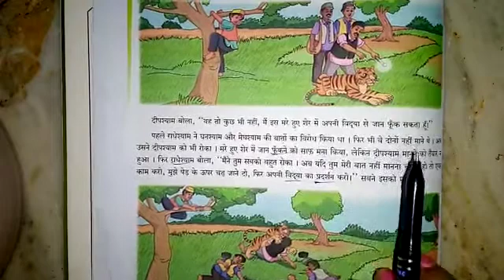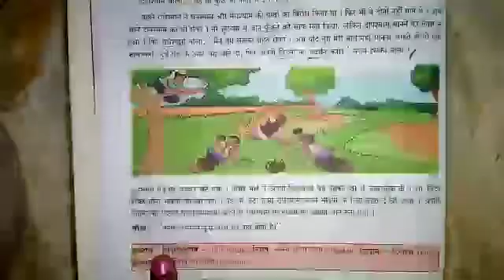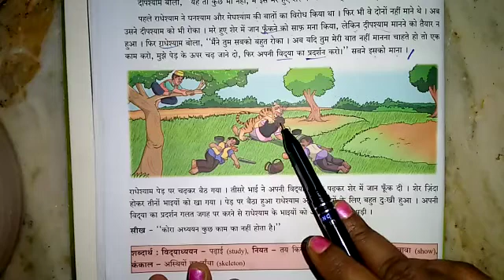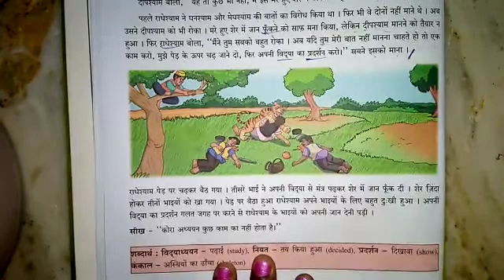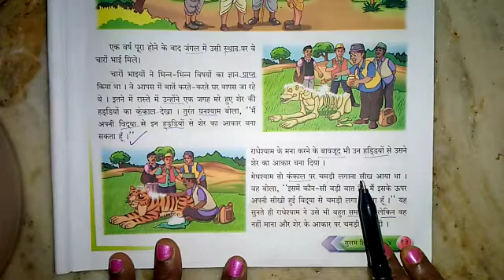4th Std Hindi one more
4th Std Hindi one more